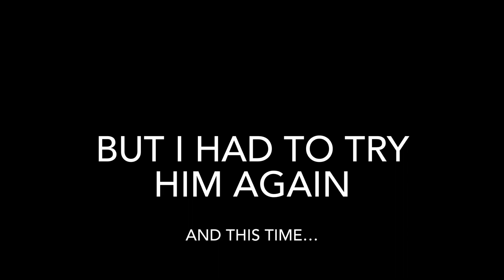I actually love courier cat